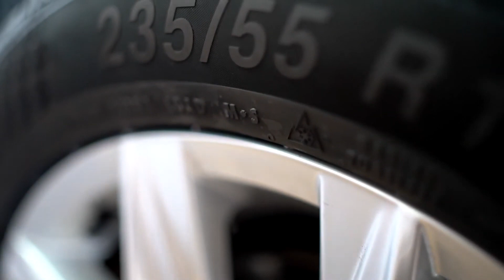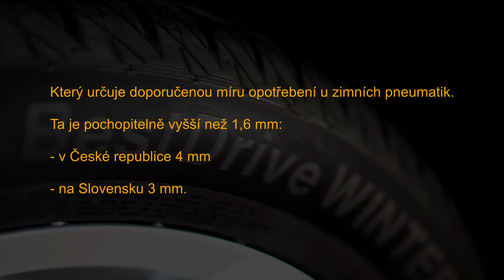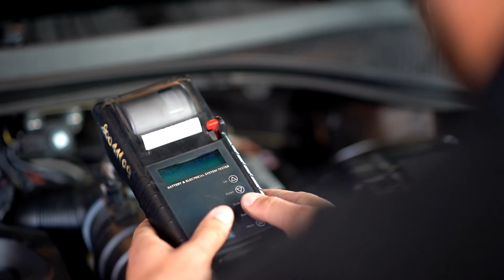Správný Drive - Jak připravit vaše auto na zimu? | BestDrive CZ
✅ Jak připravit své auto na zimu, ať Vás svatý Martin na bílém koni nezaskočí? To Vám poradí Martin s Martinem v dalším dílu našeho pořadu Správný Drive.

V této epizodě zjistíte, na co nezapomenout a na co si dát pozor:

0:00 – 0:27 Úvod
0:28 - 0:53 Mít kvalitní pneumatiky s dostatečným dezénem
0:54 – 1:28 Označení M+S a sněhová vločka v hoře
1:29 – 1:53 Podvody se značením
1:54 – 2:10 Opotřebované pneumatiky
2:11 – 2:59 Jak poznat opotřebovaný dezén?
3:00 – 3:48 Stav autobaterie
3:49 – 3:59 Nemrznoucí směs
3:59 – 4:32 A co dál? Sněhové řetězy a hlavně čepici!

🛎️ Líbilo se Vám toto video?? Sdílejte video s přáteli a zanechte like.